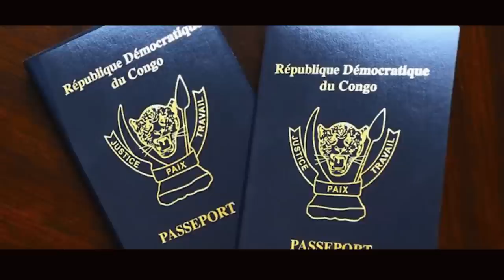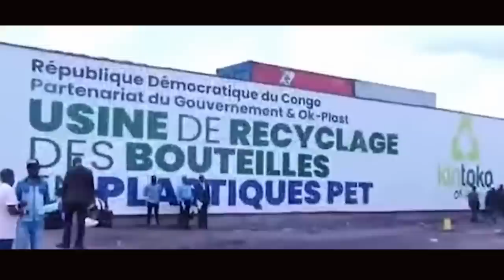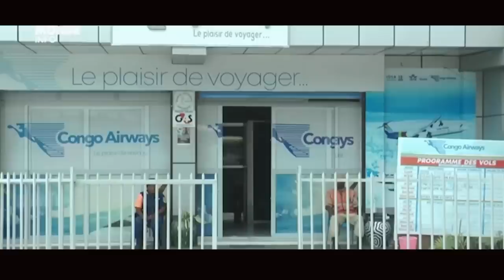URGENT: LE M23 EN DIFFICULTE LES FARDC LANCENT L'ASSAUT SUR TOUS LES FRONTS TENUS PAR LE M23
FELIX TSHISEKEDI DÉCRÉTE LA MOBILISATION GÉNÉRALE DES JEUNES CONTRE L' AGRESSION DU RWANDA
LA DECISION VIENT DE TOMBER

URGENT: CONTRE-OFFENSIVE DES FARDC SUR LES POSITIONS DU M23 ET RDF- FATSHI MOBILISE LA POPULATION

Félix Tshisekedi : « C’est l’occasion de mettre en garde tous les traîtres, civils, militaires et autres brebis galeuses qui servent les intérêts de l’ennemi. Ils seront exposés à la rigueur de la loi, en ayant le juste châtiment que mérite ce genre de comportement ». RDC🇨🇩
RDC: "La guerre qui nous est imposée par nos voisins exige de chacun de nous des sacrifices. C’est le moment de taire nos divergences politiques pour défendre tous rassemblés, notre mère patrie", Félix Tshisekedi

RDC: "Vous qui avez pris l’engagement de servir sous le drapeau, je vous invite ici au sens élevé du patriotisme en ce temps particulièrement exceptionnel de notre histoire, de defendre notre pays, de proteger l’intégrité de son territoire (...)", Félix Tshisekedi

RDC: "Garant de l’indépendance, de l’unité nationale et de l’intégrité territoriale, je réitère mon engagement constitutionnel de défendre la Patrie jusqu’au sacrifice suprême", Félix Tshisekedi

RDC: "notre attachement à la recherche de la paix par des voies pacifiques n’est aucunement un signe de faiblesse moins encore un aveu d’une incapacité de notre pays à s’inscrire dans une logique de guerre totale contre ts c qui continuent à abuser de notre patience", Tshisekedi
Stanis Bujakera Tshiamala
7 min
RDC: "Pour faire face à cette situation, deux options s’offraient à nous : la diplomatie ou la guerre. J’ai résolu de privilégier la première option quitte à en venir à la seconde faute de résultats", Félix Tshisekedi
Stanis Bujakera Tshiamala
8 min
RDC: "Sous la fallacieuse accusation de soutien des FARDC aux FDLR, le Rwanda a des velléités expansionnistes avec comme intérêt principal l’appropriation de nos minerais et pour ce faire, il s’active à déstabiliser
l’Est du Congo pour créer une zone de non droit", Tshisekedi
Stanis Bujakera Tshiamala
11 min
RDC: "Avec le Rwanda, un mémorandum d’entente a été signé dans le commerce de l’or avec une entreprise nationale, une ligne aérienne a été ouverte à la Compagnie Nationale Rwandaise dans notre pays et un accord de non double taxation a été signé.", le Président Tshisekedi